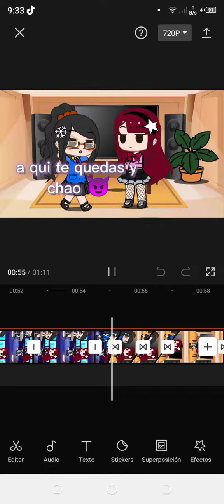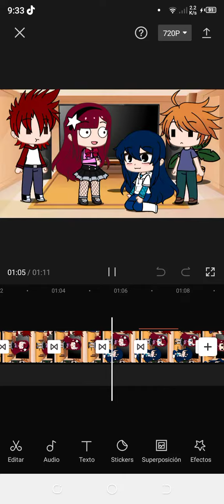avance de relacionando a tik tok los caballeros del zodiaco